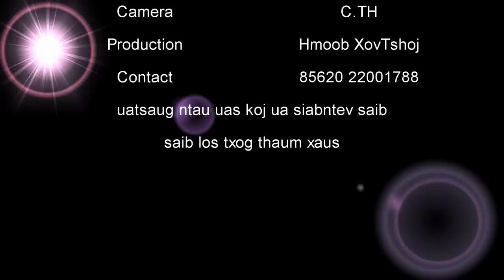Phaj​ ej Xab + Phaj ej Cai (Yias) + Phaj ej Hawj Thoj yuav rov los ua movie xyoo​ mus​ ntxiv